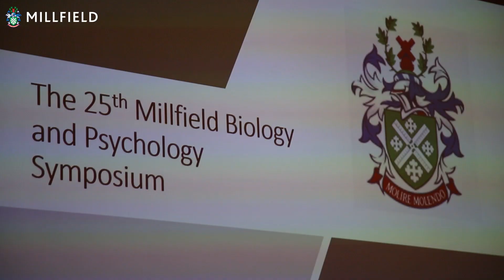Millfield Senior School Biology and Psychology Symposium